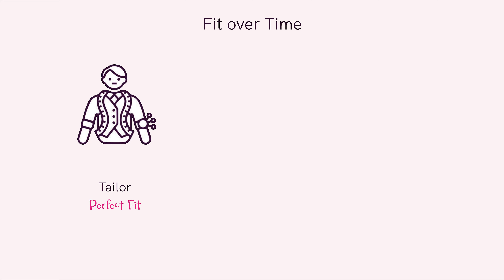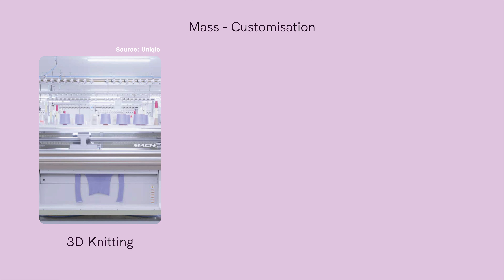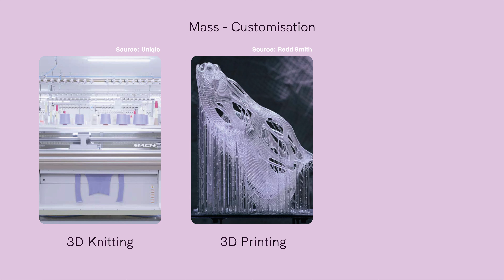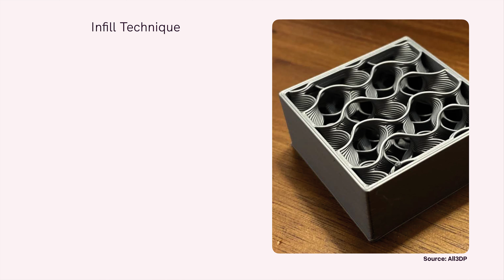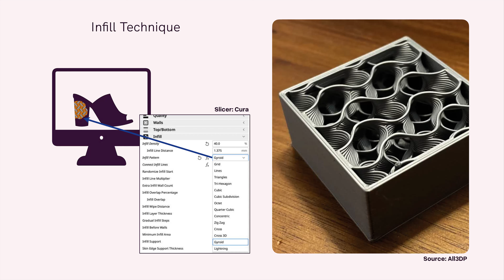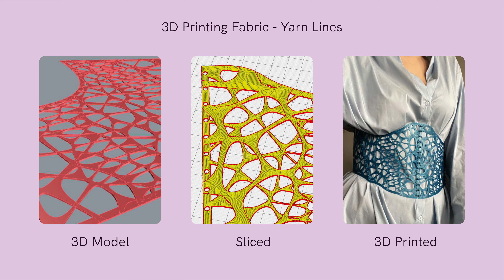Can 3D-printed Fashion be Sustainable? | Variable Seams | PI Apparel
Join Brigitte Kock, Modular 3D-printed Fashion Expert at Variable Seams, as she explores the future of sustainable fashion and the role of 3D printing. From childhood fascination to professional insights, Brigitte shares her vision for a more eco-friendly industry. Discover innovative methods, eco-friendly materials, and collaborative initiatives shaping fashion's future.